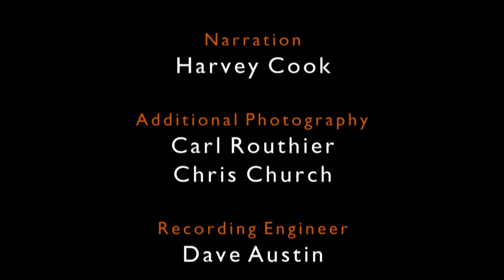African Motorcycle Diaries | Episode 6: Senegal to UK | FD Real Show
Arriving in Senegal, Spencer encounters problems with his bike and heads to Dakar for repairs. With the bike repaired, visas obtained for the next countries and after a misunderstanding with the some of the locals, he heads up the coast to Mauritania. Entering the sparsely populated and arid conditions of Mauritania Spencer make provision for extra fuel and water. After hours of riding through a constant sand storm he finally reached the sleepy border with Western Sahara. Conditions don’t change much and he pushes on through the desert to Morocco. As he starts to reach the end of his journey he contemplates why he took on this journey and if he has changed. After riding through the spectacular scenery he edges closed to the ferry from Tangers to Tarafa, Spain.
On arrival in Spain the reality of return home is not a joyful one. From the excitement of riding into the unknown for 9 months Europe seems overcrowded and difficult to endure. He enters France and finally reveals the epiphany he has had on the least leg of the journey … and is promptly bitten by a bee. Being allergic to bee stings, he injects himself with a pigpen. With a swollen foot he arrives in England wearing a motorcycle boot and one flip-flop.
After a night in a poly tunnel in the Kent countryside, he finally rides into to his home village to be welcome by family, friends and fellow bikers to celebrate his safe return and incredible journey.

This series follows the remarkable journey of adventure motorcyclist, Spencer Conway, as he circumnavigates Africa unsupported through 34 countries, covering a staggering 55,345 km.
This monumental undertaking tested Spencer’s physical endurance, challenged his determination and commitment and ultimately put his life at risk.
Without a support vehicle or team, Spencer’s low budget, light-weight approach meant he was forced to sleep rough, eat when and what he could when the opportunity arose and navigate by only a rough map and local knowledge.
Besides numerous bureaucratic hassles, extreme conditions and a near fatal shooting, Spencer overcomes the difficulties and experiences the beauty of Africa: from deserts to jungle, and savannahs.
This series records his remarkable journey, capturing the essence of the freewheeling adventurer and intimate moments of euphoria, exhaustion and fear.